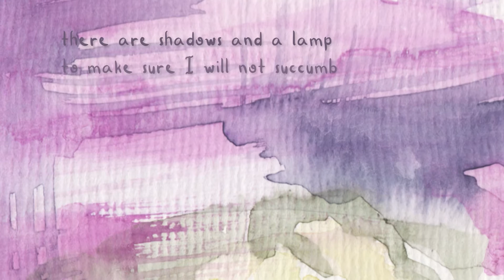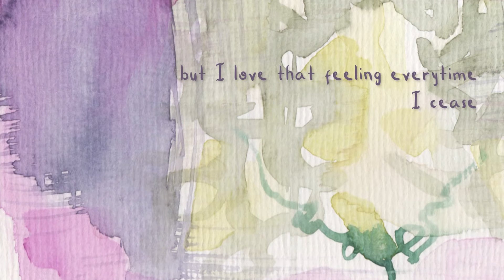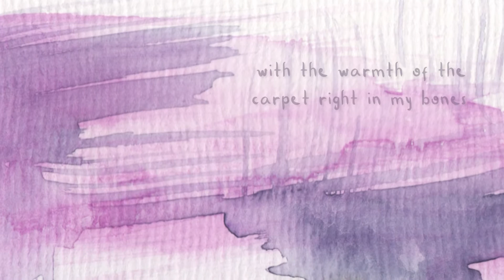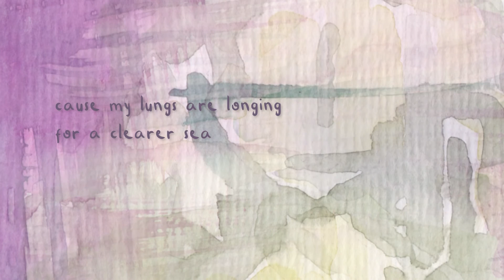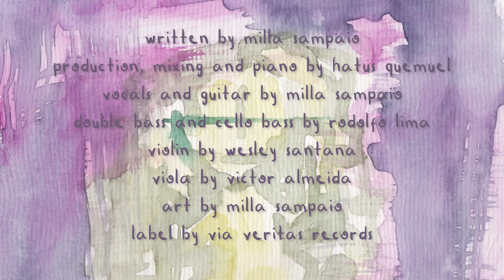milla sampaio - call it home | bed thoughts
official lyric video by Milla Sampaio performing “call it home” – off her bed thoughts album.

Music video by Milla Sampaio performing call it home (Lyric Video).